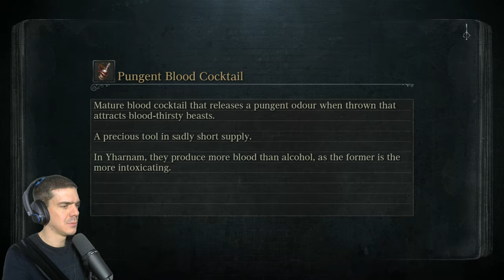Research Hall, Astral Clocktower, Fishing Hamlet (DLC) | Bloodborne, 15. rész